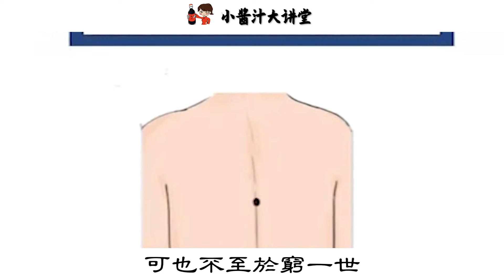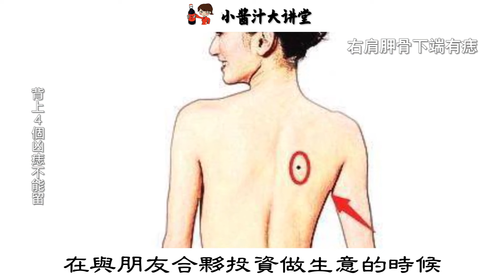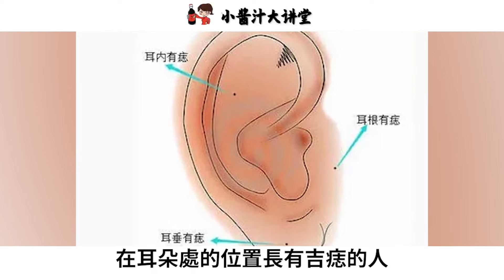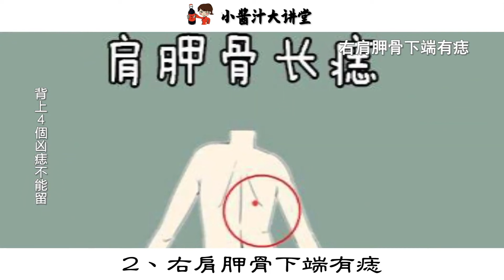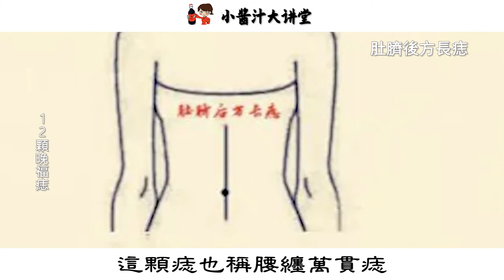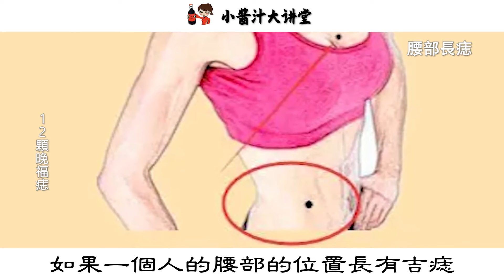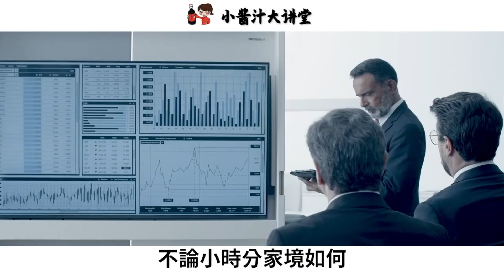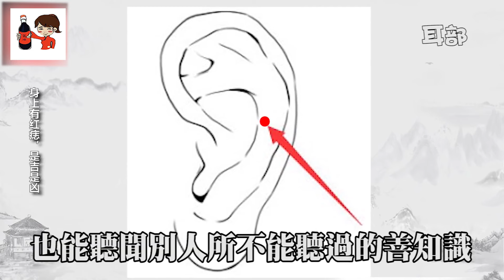背上的六顆“發財痣”，功成名就、前程無限、人生順達!有一顆就了不起！感情